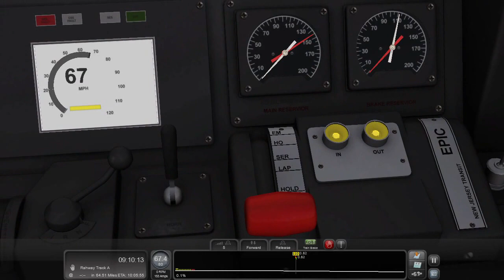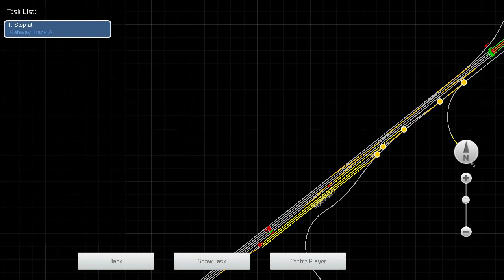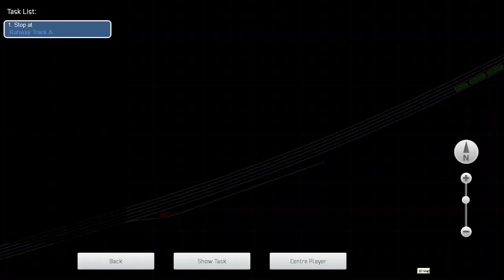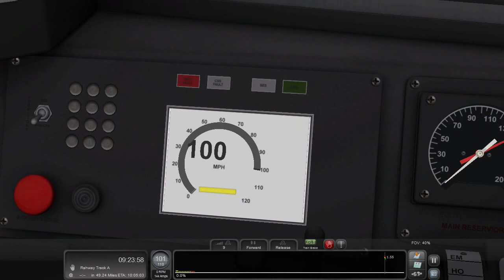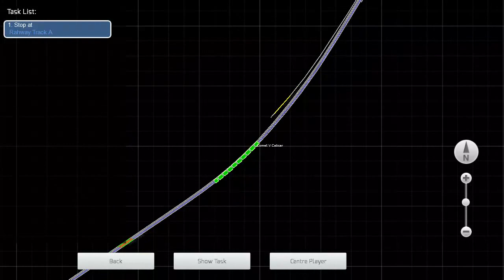Train Simulator 2016: Comet V Cabcar ACS-64 testing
I'd thought I would see how the Comet V Cab Car goes good along with the NJT ACS-64 along wit 9 cars.